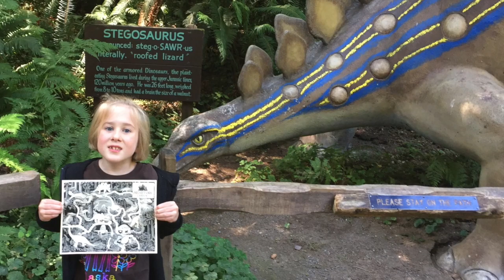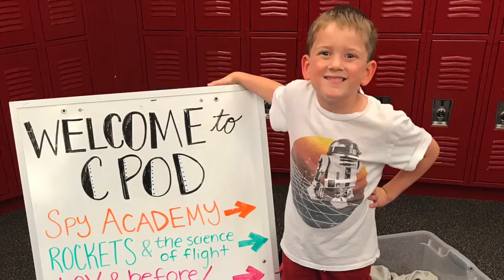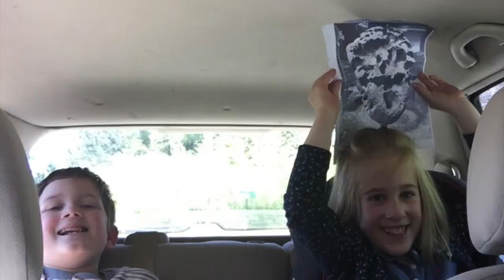8 Twins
Saluting Molly & Connor's 8th birthday